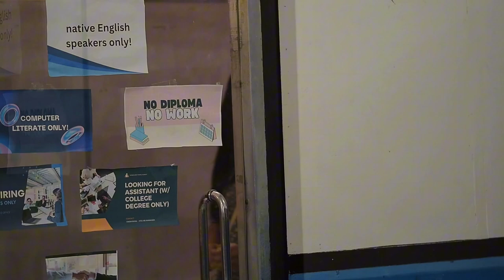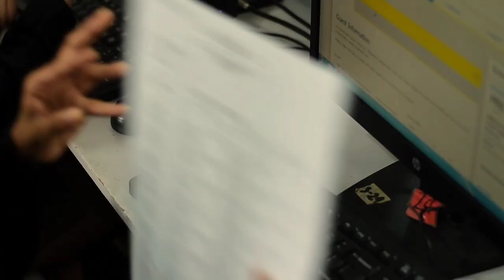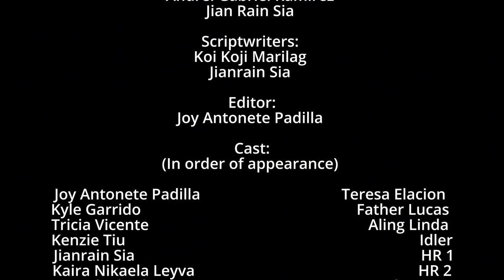Siklo | Short Film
Directed by: Koi Koji Marilag

Written by:
Koi Koji Marilag
Carl Justin Nimes
Joy Antonete Padilla
Andrei Gabriel Ramirez
Jianrain Sia

Scriptwriters:
Koi Koji Marilag
Jianrain Sia

Teresa Elacion: Joy Antonete Padilla
Father Lucas: Kyle Garrido
Aling Linda: Tricia Vicente
Student: Kenzie Tiu
HR 1: Jianrain Sia
HR 2: Kaira Nikaela Leyva
Boss Gab: Russel Edrada
Workers:
Aichie Borjal
Koi Koji Marilag
Noelle Eusebio
Andrei Gabriel Ramirez
Christian Pumicpic
Keith Adelaide Cruz
Hermina Ocampo
Trishia Mae Bobijes
Sakristan: Carl Justin Nimes